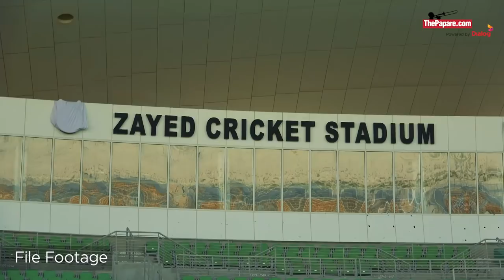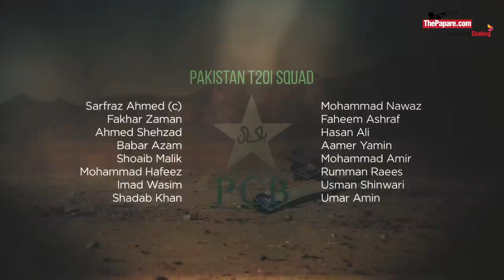New-look Sri Lanka to challenge Pakistan - T20I series preview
The three-match T20I series between Pakistan and Sri Lanka will commence tomorrow in the UAE.

The first two T20Is on October 26th and 27th will be played in Abu Dhabi before the teams move to Lahore for the 3rd and final game on the 29th.